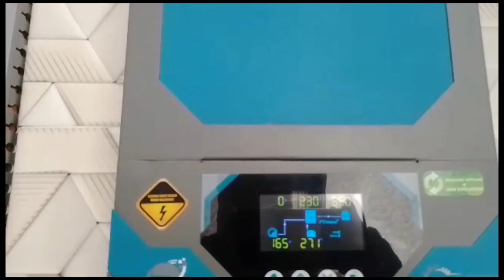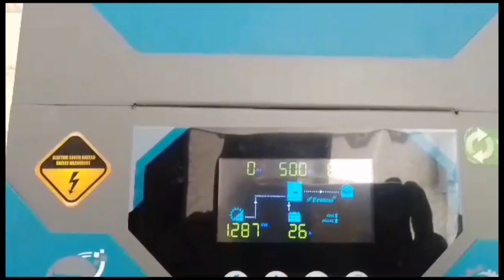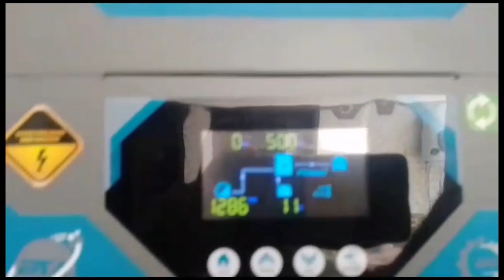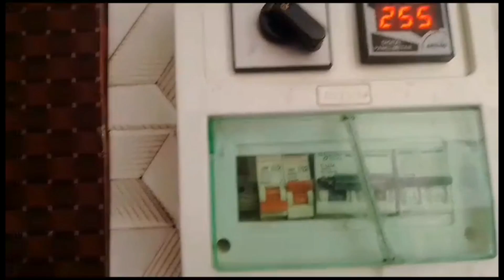3 kw Solar System End User Review